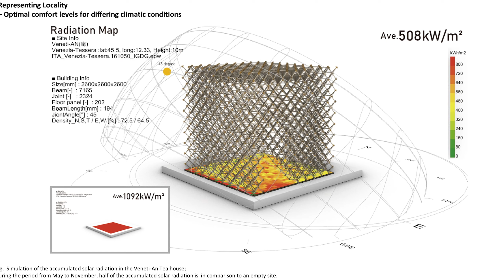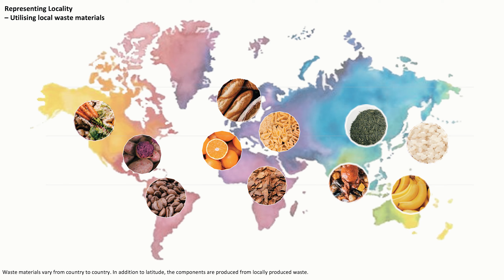三菱地所設計 / 藤貴彰＋稲毛洋也＋カン・デユェンによる、茶室「ベネチ庵」。ヴェネチアビエンナーレでの発表作品。“人と人とを繋ぐ場”を目指し、パスタ等の現地の廃棄物を建材に転用して空間を作る